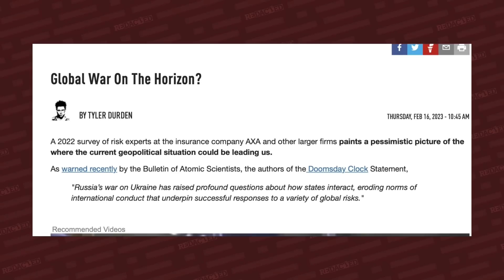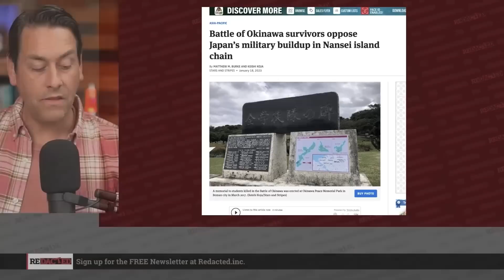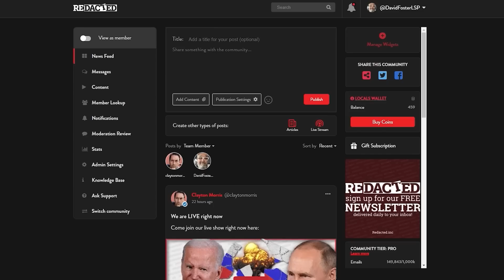Biden impeached over Nord Stream attack! Senator says it's likely | Redacted with Clayton Morris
Senator Mike Lee and other members of Congress are calling for an investigation into the Nord Stream attack that could lead to impeachment proceedings against President Biden. Russia is now calling for an emergency U.N. meeting over the pipeline attack.